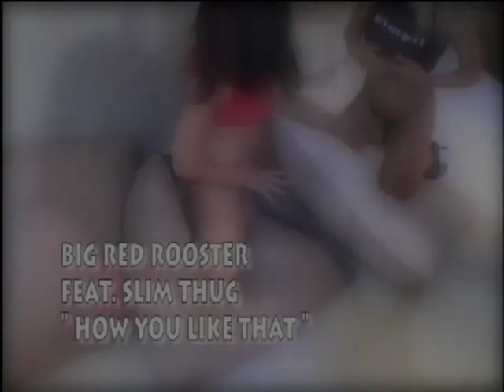Patrick Stephens: Babes & Bikes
Babes & Bikes from the great stunt bike film Patrick Stephens Part 4!